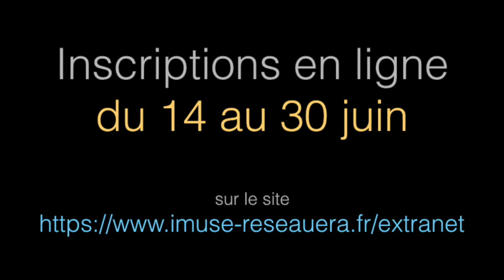Danse contemporaine / Conservatoire d'Arras